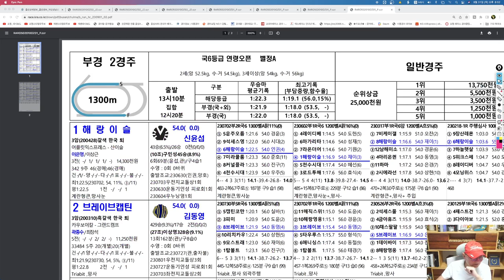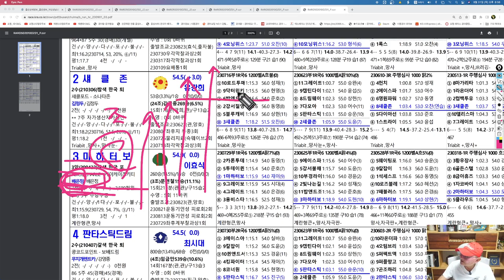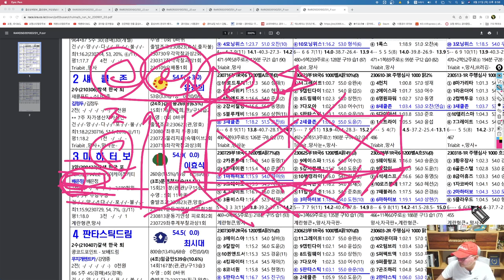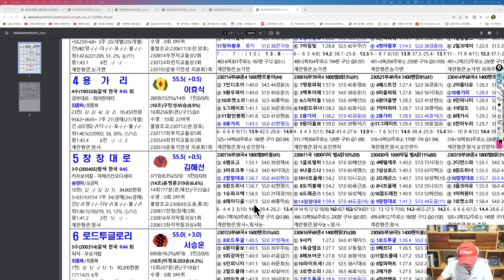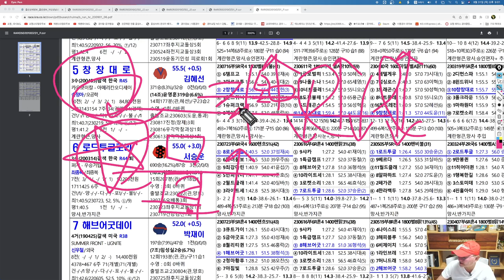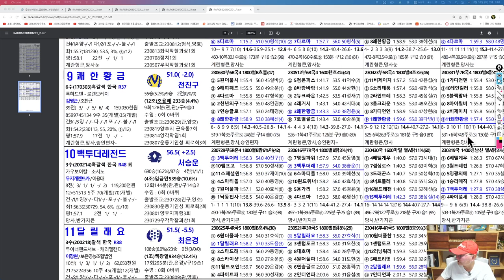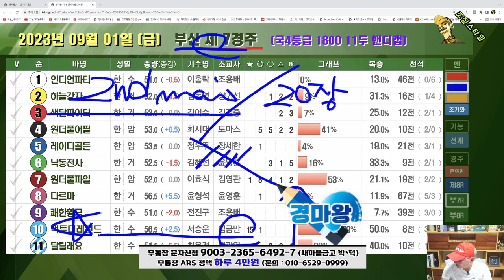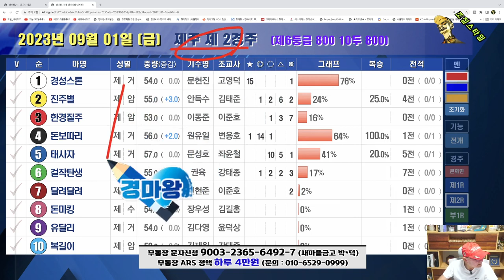[경마] 조철스타일 경마/ [9/1/금요] 실전베팅 / 징검다리 UCC